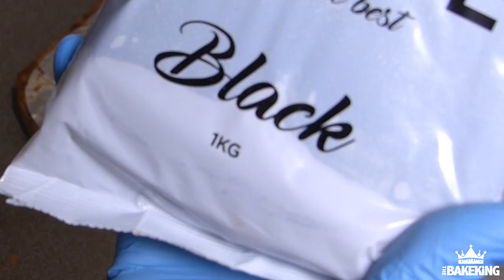Spongebob Squarepants Cake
Whooooooo lives in a pineapple under the sea..?!!!

I've always wanted to make Spongebob... & he was such a great character to make, I used all Angel Cake with chocolate ganache.

Detailed with The SUGAR PASTE
And coloured with Spectrum Flow